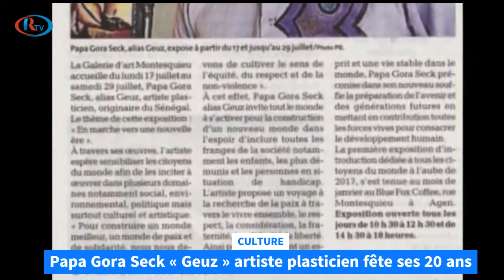Culture: Papa Gora Seck « Geuz » artiste plasticien fête ses 20 ans dans la peinture